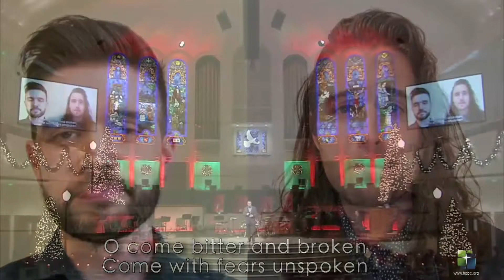"Oh Come All You Unfaithful"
Christmas Eve at Hyde Park Baptist, Austin, TX